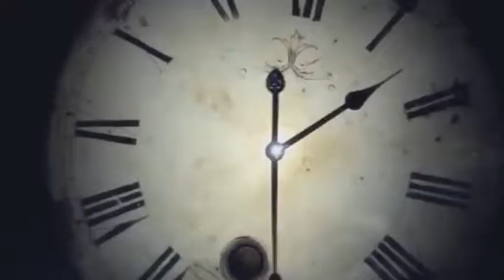Қоғам мен Құндылық 09 02 2021